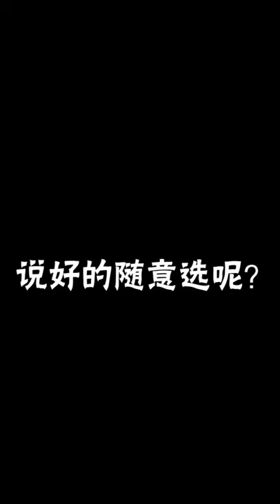【开箱】美味的饮料! 优乐美?周杰伦代言过的？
【开箱】美味的饮料 !
你们还等什么呢？ 看完了就快去买来尝试尝试阿！
毕竟这是我个人的品味！？！

记得 记得 记得 （重要东西讲3次）
希望可以快点冲上1千个订阅。 那些还没订阅的朋友，订阅下 谢谢。
 哈哈哈哈哈哈哈哈哈哈哈
 如果喜欢我的影片的话，（自己知道该怎么做了吧）
 如果不喜欢的话，再见不再说你好。
哈哈哈哈哈哈哈哈哈哈哈哈哈哈

拍摄器材 拍摄 ：
\\手机 Huawei P20
\\相机 Nikon D5100

调色软件 ：

\\手机\\
\\Snapseed
\\Lightroom
\\VSCO

剪辑：
\\电脑\\
\\Adobe Premiere Pro 2015
\\手机\\ *
\\剪映\\
《我 其他的 Social Media》
\\Instagram 小号 ：bighongstory